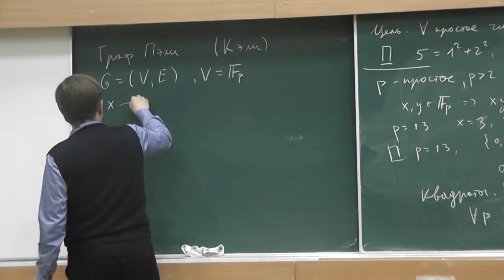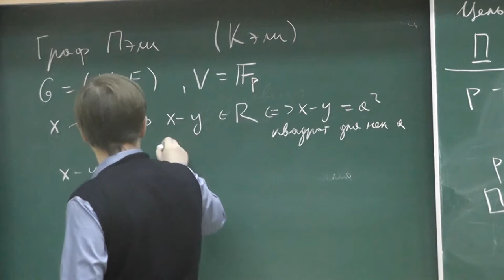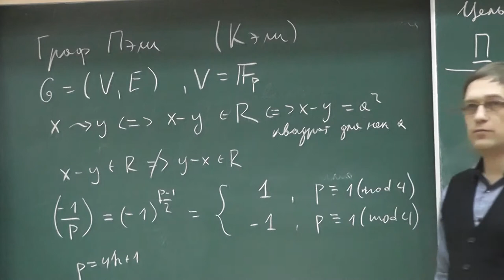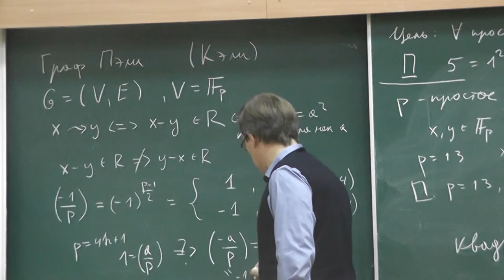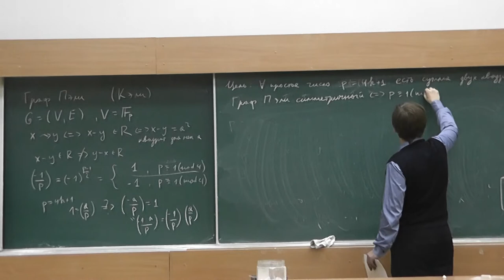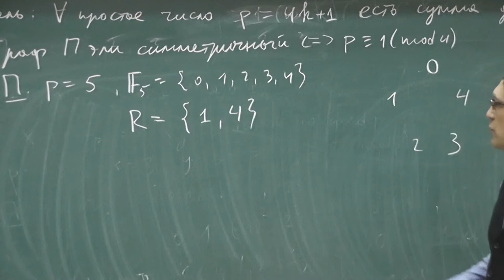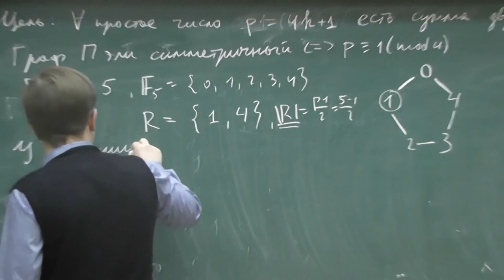16 Граф Пэли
Raymond Edward Alan Christopher Paley (1907—1933).